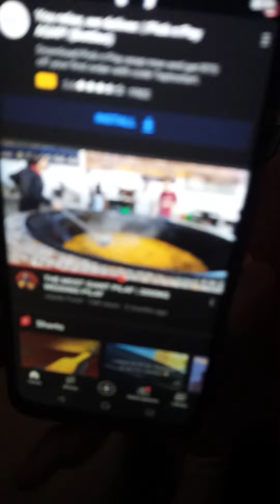African ladies describe their favourite drinks!!